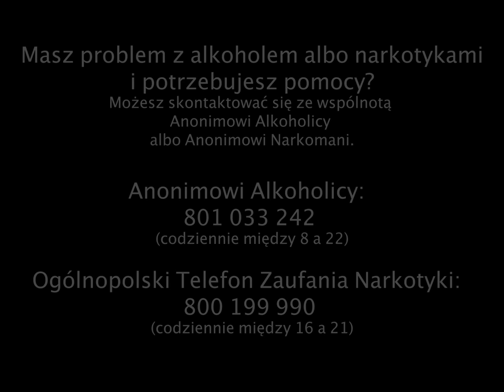Uzależnienie krzyżowe. „Używki rządziły moim życiem” | SKRAWKI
Część z Was na pewno zna Martę Markiewicz, która od paru lat organizuje trzeźwe imprezy w Warszawie - SobeRave. Marta udowadnia, że dobra zabawa JEST możliwa bez używek. 32-latka sama od ponad 6 lat nie pije alkoholu i nie bierze narkotyków.

Marta bardzo wcześnie się uzależniła - wpierw od jedzenia, potem alkoholu, a na koniec stymulantów. To tzw. uzależnienie krzyżowe. Słuchając Marty dziś, trudno uwierzyć, że jeszcze te parę lat temu żyła w ciągłym lęku przed najzwyklejszymi życiowymi czynnościami, z toksycznym wstydem i praktycznie zerowym poczuciu własnej wartości... W rozmowie ze SKRAWKAMI Marta opowiada o swojej drodze do trzeźwości, jak dużo pracy trzeba włożyć w zmianę swojego życia "o 180 stopni," ale i jak piękne może być takie życie bez używek...

Jeżeli podoba Ci się to, co robią SKRAWKI, możesz wesprzeć Skrawkowe historie na Patronite